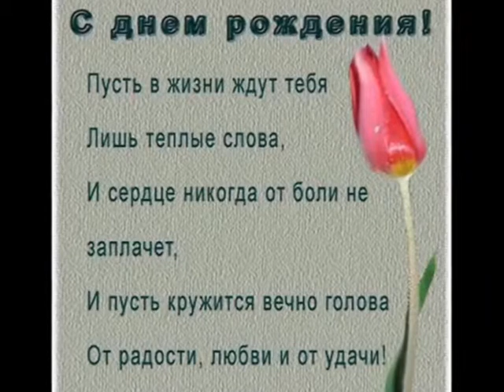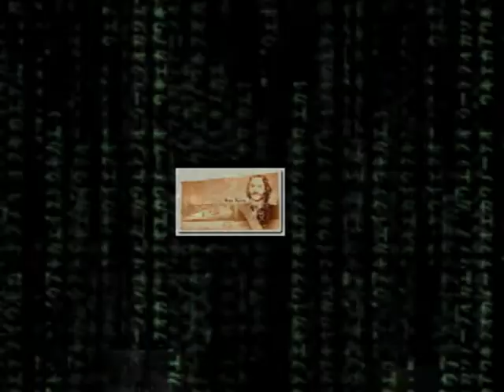С днем рождения Боренька!!!....avi